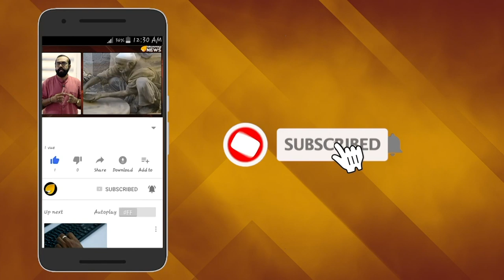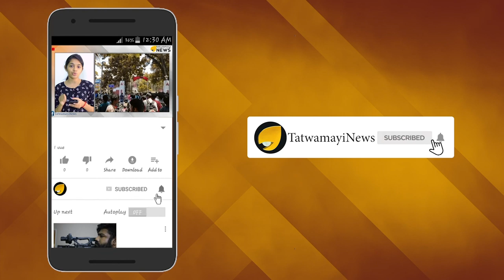കുമ്മനത്തെ കേന്ദ്രത്തിന് വേണം; ക്യാബിനറ്റ് മന്ത്രിയായി കുമ്മനമെത്തും..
കേന്ദ്രമന്ത്രിസഭയിലേക്ക് കേരളത്തിന്‍റെ പ്രതിനിധിയായി കുമ്മനം രാജശേഖരനെത്തും.സുപ്രധാന വാര്‍ത്തയാണ് തത്വമയി ന്യൂസ് പ്രേക്ഷകരെ അറിയിക്കുന്നത്. സംസ്ഥാനത്തെ ബി ജെ പിയുടെ തലമുതിര്‍ന്ന നേതാവും പരമസാത്വികനുമായ കുമ്മനം രാജശേഖരന്‍ കേരളത്തില്‍ നിന്നും കേന്ദ്രമന്ത്രിയാകുമെന്നാണ് തത്വമയി ന്യൂസിന് ലഭിക്കുന്ന വിവരം. നവംബര്‍ 15ന് ആരംഭിക്കുന്ന പാര്‍ലമെന്‍റ് സമ്മേളനം കഴിയുന്ന മുറയ്ക്ക് കേന്ദ്രമന്ത്രിസഭയില്‍ അഴിച്ചുപണിയുണ്ടാകും.